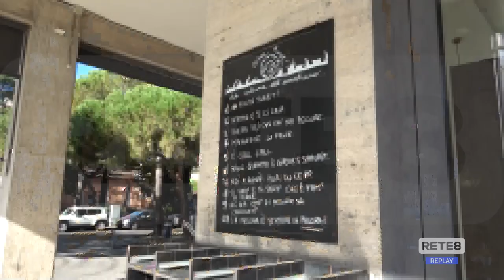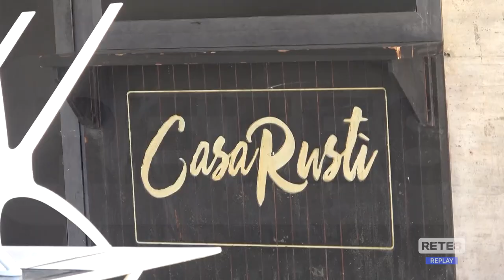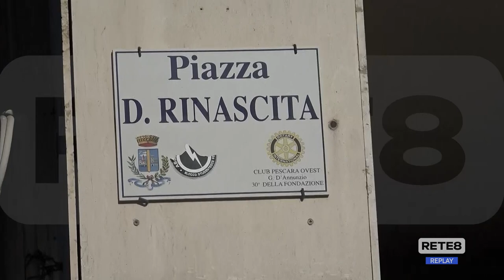Pescara - Chiude il locale di Yelfry